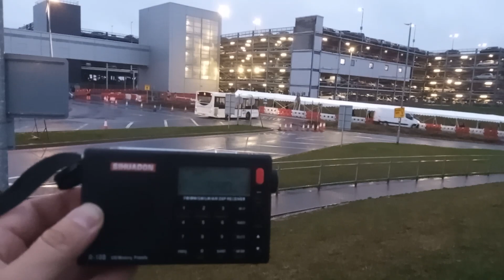11 January 2024